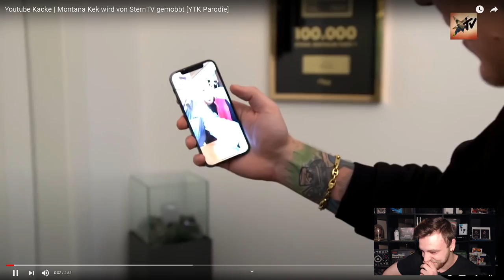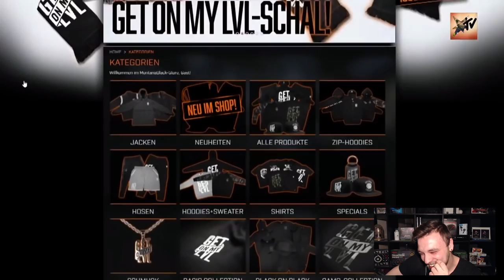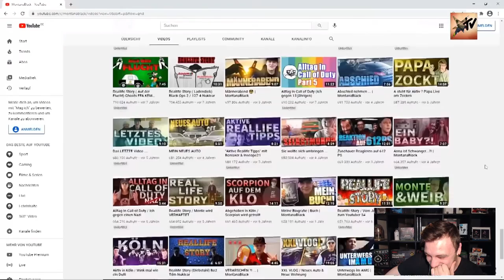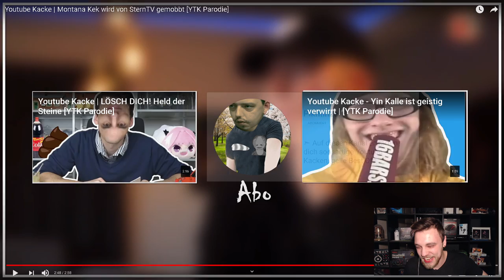Youtube Kacke | Montana Kek wird von SternTV gemobbt Reaktion [YTK Parodie]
Heute Reagieren wir auf das Video von @Pikminze :

Youtube Kacke | Montana Kek wird von SternTV gemobbt [YTK Parodie]